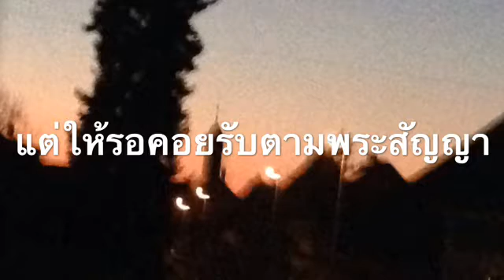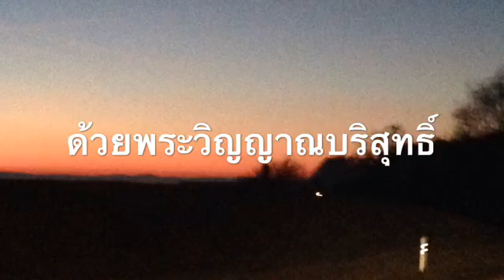กิจการของอัครทูต 1(1-5)